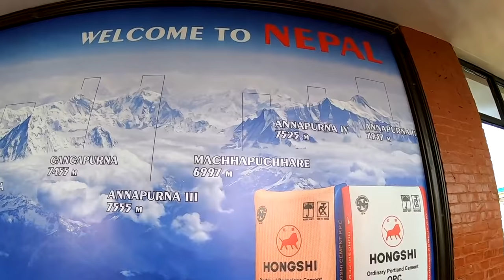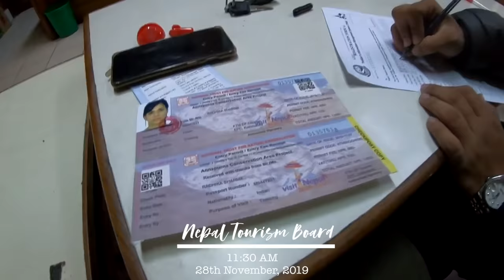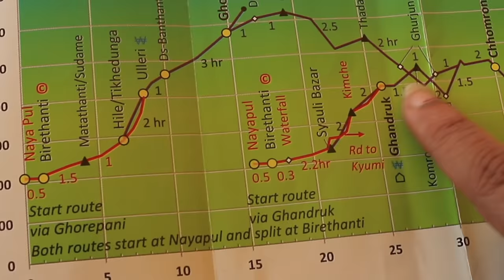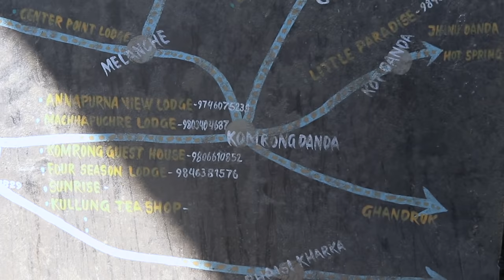Annapurna Base Camp Trek Without Guide - E01 | Ghandruk to Chomrong | Permits, Accommodation, Route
Hello People! This was the first leg of my trek to Annapurna Base Camp. It will help you in your first phase, which is trekking to Chomrong, permits, accommodation, route map. In the upcoming parts, I will also talk about the budget.

0:00 Flight
0:37 Kathmandu
1:40 Kathmandu to Ghandruk
1:59 Ghandruk
2:42 Ghandruk to Komrong Danda
4:16 Komrong Danda to Chomrong
7:49 Chomrong

My total spendings on ABC were approx. NPR 20k and we managed to do it without any guide or a porter. So yes, going here alone or without a guide is possible.

Some details regarding the cost are given below -

1. Permits: TIMS card can be purchased in Kathmandu and Pokhra for NPR 1,000

2. Stay in Ghandruk: NPR 600 per room for the two of us, that had WiFi, charging sockets and hot shower

3. Buses are available from Pokhara airport to Ghandruk, however, I reached late in the evening and took a taxi instead

4. Maps.Me, an offline map, is the most useful app if you are planning to do this trek on your own

5. Cost per meal is about NPR 500 and Dal Bhat is a must

1. How to be a travel blogger/influencer
2. Personalized guides/itineraries
3. Photo editing
4. Travel tips